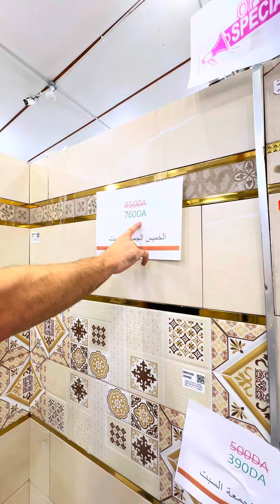فايونص نوعية أولى بأفضل سعر في الجزائر 🇩🇿 😱